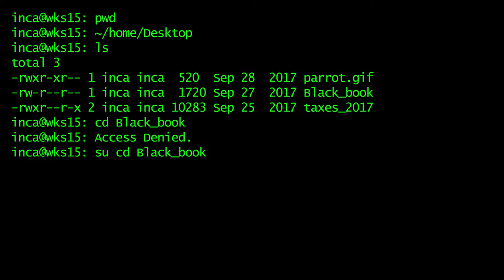Black Book Series - Yoshimitsu vs Steve Fox Power crush and Rage arts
Bite sized video for anti-ra and power crush punishes.